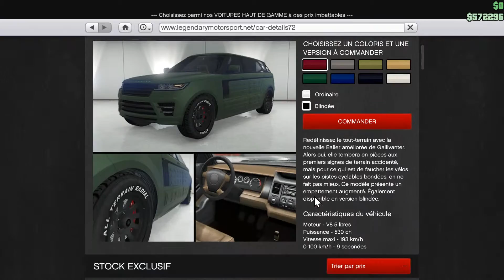ShareEveryWinNFS GTAV: Teste blindage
Partenariat avec instant Gaming:
Vos jeux a -80%